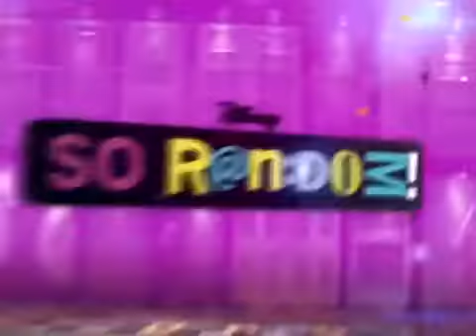So Random-Strawberry Shortbread